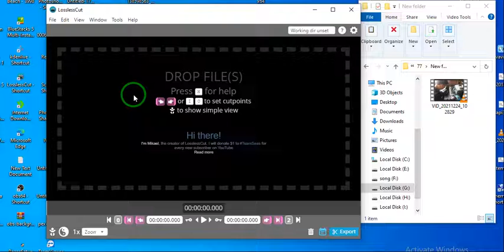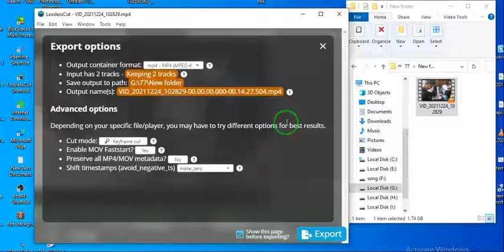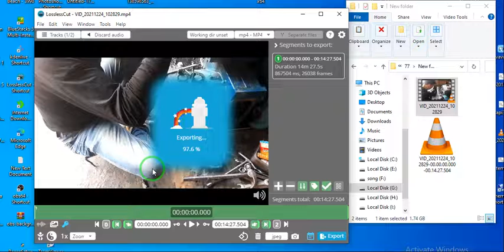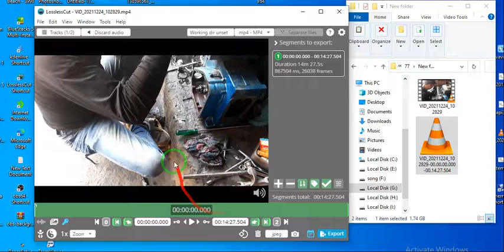best video converter[cutting edit high speed ]seconds IN Convert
Convert video in seconds The best video converter open source software
Keep watching the video to know some special details.